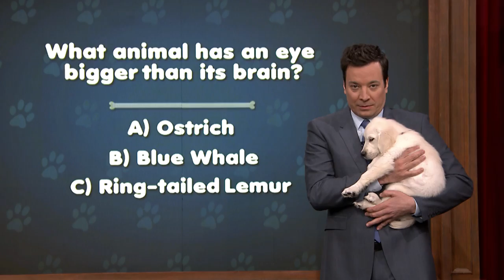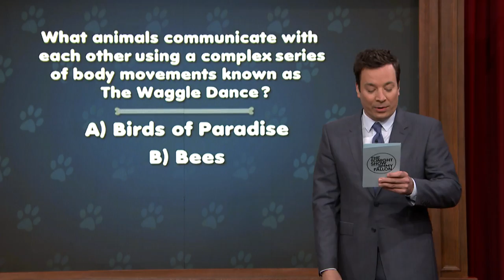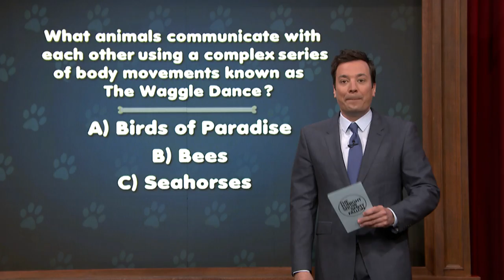Pup Quiz with Katie Holmes and Andrew Rannells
Katie Holmes and Andrew Rannells face off in a trivia game where the winner of each round gets a puppy to snuggle.